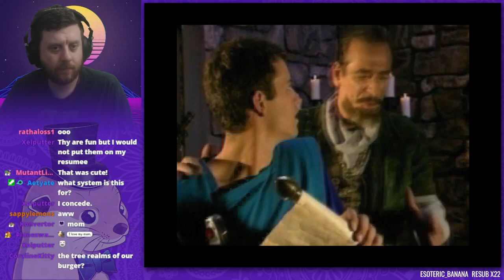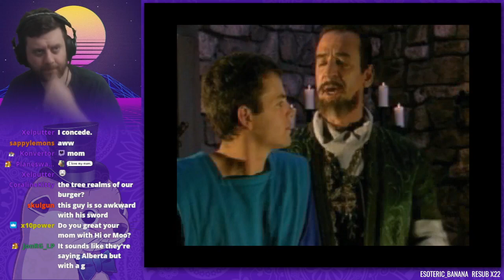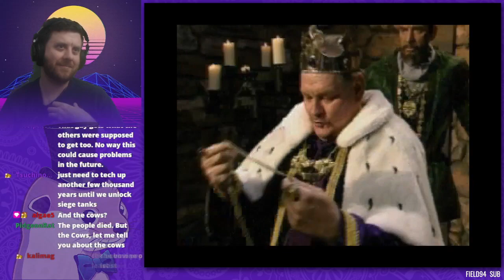Building an ARMY of Cows (and Soldiers, But Mostly Cows) | The Horde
Franky, this might be the least embarrassing project Kirk Cameron has ever been involved with. The Horde (Sega Saturn) is 50% Town Life Sim, 50% Adventure, 50% Tower Defense, and 100% filled with cool FMV movies. Genuinely cool, weird game.